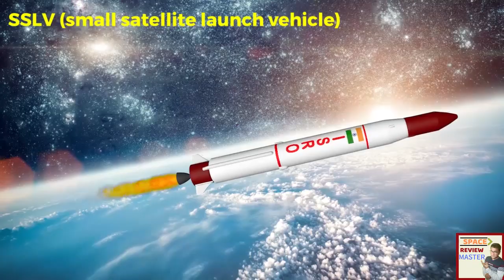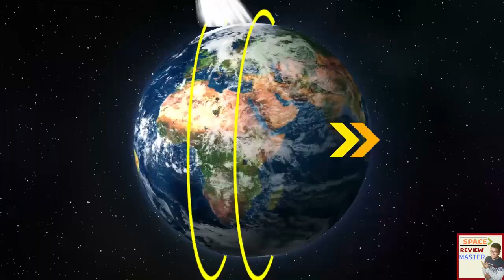नयी Rocket Launch Site आखिर ISRO क्यूँ बना रहा है ? जानिए वैज्ञानिक कारण ..... ISRO News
जानिए सही वजह क्यूँ Tamilnadu में नया Launch Pad बनाना चाहता है ISRO
इसरो (भारतीय अंतरिक्ष अनुसंधान संगठन) के प्रमुख के सिवन ने 01 जनवरी 2020 को घोषणा की कि तमिलनाडु में छोटे उपग्रहों के लिए दूसरा उपग्रह प्रक्षेपण केंद्र बनाया जायेगा. यह पोर्ट तमिलनाडु के तूतीकोरिन जिले के थुटुकुडी में बनाया जाएगा. इसका इस्‍तेमाल छोटे उपग्रहों के प्रक्षेपण के लिए किया जायेगा.

सिवन ने कहा कि इसरो के दूसरे स्पेसपोर्ट के लिए भूमि अधिग्रहण शुरू कर दिया गया है. असल में ISRO ये नया Space Port अपने नए Series Rocket Small Satellite Launch vehicle के लिए तैयार कर रहा है।
अब ये question भी किया जा सकता है की हमारे पास andhrapadesh में श्रीहरिकोटा में एक developed space port है तो वह से क्यूँ नह इन्हे launch किया जाता। हम इसी की बात इस video में करेंगे।

ये Rockets satellites को Sun Synchronous orbit में आसानी से place कर सकें इसी लिए ये नया Space port चुना गया है। सबसे पहले ये जान लेते हैं की ये sun synchronous orbit क्या होता है।

ये असल में Polar orbit होता है जिसमें satellite pole तो pole travel करता है। बस विशेष बात ये है ये pole तो pole travel करते समय धरती के उसी भूभाग से गुजरता है जहाँ दिन रहता है।

अगर हम Earth imaginary satellites भेज रहें हैं तो ये most favorable orbit है। अब समस्या ये है की अगर हम Shriharikota से launch करते हैं इस orbit के लिए तो हमें Shri lanka को cross करते हुये Rocket को deploy करना पड़ेगा।

इससे बचने के लिए इसे थोड़ा सा incline orbit में deploy किया जाता है और बाद में orbit correction कर इसे सही path पर कर लिया जाता है।

अब ISRO ये चाहता है की उसके sslv rockets जो की हल्के rockets होंगे उन्हे सीधा South में shoot करे जिससे ये आसानी से Polar Sun Synchronous orbit को achieve कर सके। तो उसे तमिलनाडू की इस location से launch करना पड़ेगा इससे shri lanka बीच में नहीं आएगा।

यही वजह है की इन Rockets के लिए नया space port तैयार किया जा रहा है।

Credit - ISRO